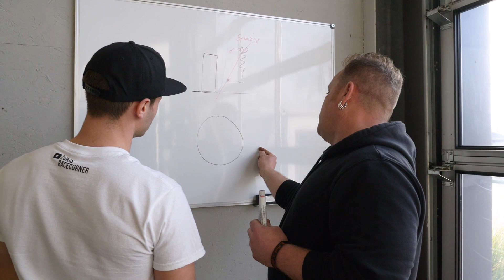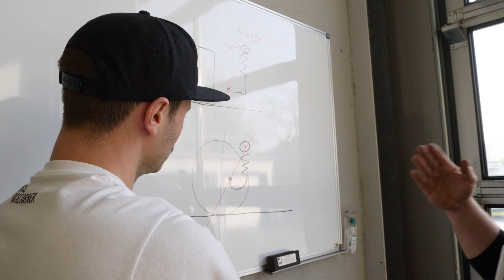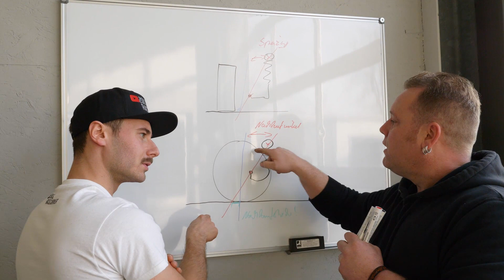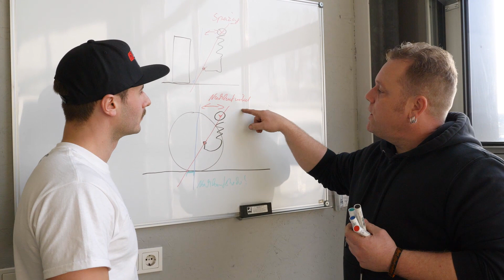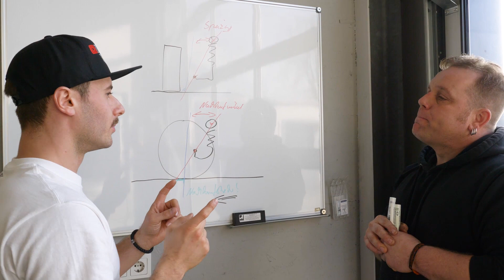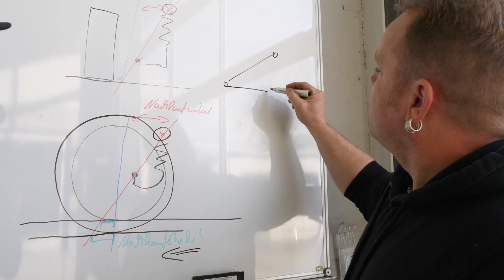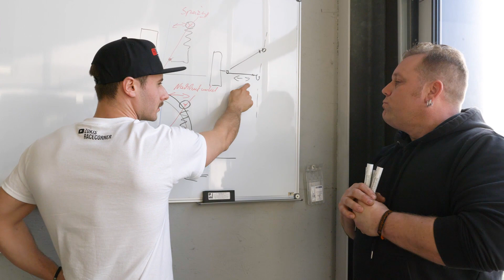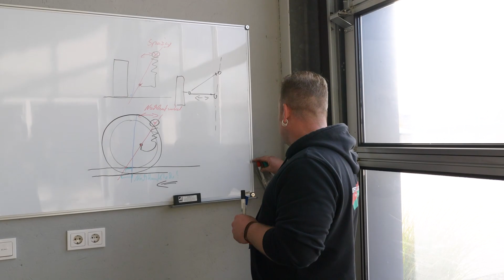Spreizung/Nachlauf ?? Achsvermessung Teil 2/2 bei MORTS Tuning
Micha von MORTS Tuning hilft uns bei der Achsvermessung und erklärt uns wichtige Punkt wie den Sturz, Spur, Nachlauf, Spreizung. Alles was man über das Fahrwerk und das Setup eines Autos wissen sollte um schnell auf der Rennstrecke zu sein.

Transparenz und Miteinander im Motorsport!
Dieser Satz beschreibt den Kanal kurz in knapp. Der Inhalt der gezeigten Videos soll all denen helfen, die etwas an ihrem Auto verändern wollen, zugunsten der Performance.
Fehlkäufe, Probleme, Fortschritte, positive und negative Erfahrungen,... alles kommt offen zur Sprache, sodass jeder davon profitieren kann.